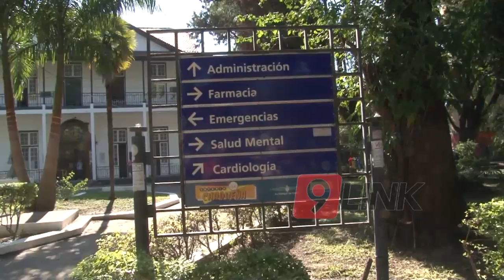C9 - Sampayo de alta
SAMPAYO DE ALTA
MÉDICOS DESCARTAN UNA ATENCIÓN DOMICILIARIA
Jacinto Sampayo ingresó con presión alta al Hospital Perrando, fue tratado y estabilizado por los médicos que le dieron de alta y se trasladó a la Policía Federal. N9 consultó a la Directora del Perrando si su estado de salud requiere una internación domiciliaria "no hay indicación para tratamiento en domicilio".
ANDREA MAYOL- DIRECTORA DEL HOSPITAL PERRANDO